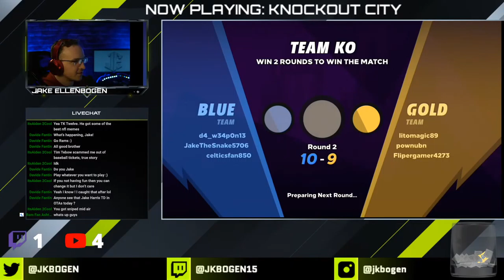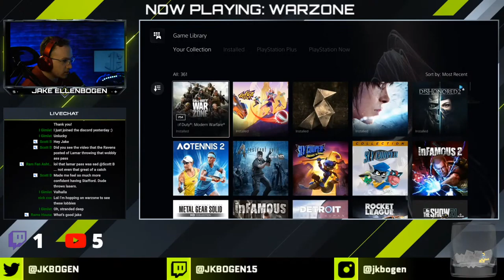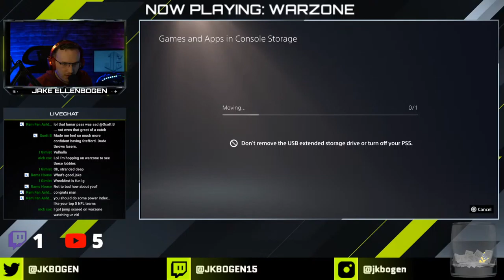Let's play Knockout City! AMA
SAVE MONEY & EARN GIFT CARDS WITH HONEY TODAY

- Follow @JKBogenDTSN & @TheAJShowLive on Twitter
- Done!

MY CURRENT SETUP:

COMPUTERS:
Mac Mini M1 16GB RAM
MacBook Pro 2017
CAMERA:
Sony A6400 Mirrorless Camera
MICS:
Shure MV7 Mic
Shure SM7B Mic
MONITOR:
Samsung 49in Monitor
LIGHTING:
Neewer 660 LED Studio Lighting w/Softboxes
Neewer Dual Studio Lighting
OTHER EQUIPMENT:
Behringer Audio Interface
Razer Core X Chroma EGPU
ATEM Mini Pro Video Switcher
Elgato Capture Card
Elgato StreamDeck

OLD EQUIPMENT I RECOMMEND:
Canon EOS M50
Blue Yeti USB Mic
Blue Raspberry USB Mic
Logitech 1080p Webcam

Cheap Mic Option

Applications & Services I use:
- Streamlabs OBS
- Final Cut Pro X
- StreamYard
- Logic Pro X
- Canva
- Zencastr
- Restream
- Envato Elements
- VidIQ